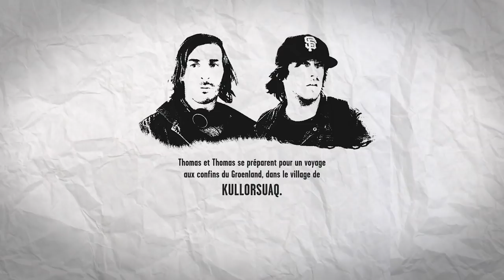Thomas & Thomas #3 - On a rendez-vous avec Mr Tanner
En voyage, comme en soirée, mieux vaut maîtriser les codes pour ne pas se voir fermer la porte au nez. Dans cette optique, Thomas se rend chez un ethnologue spécialiste du Groenland afin d’en savoir un peu plus sur la culture inuit... Et sur la vie.

Coréalisation Sébastien Betbeder & Hugo Jouxtel
Comédiens Thomas Blanchard & Gaëtan Vourc'h
Son                 Arnaud Trochu
Montage         Flora Alfonsi
Mixage son Lionel Guenoun
Etalonnage Digimage